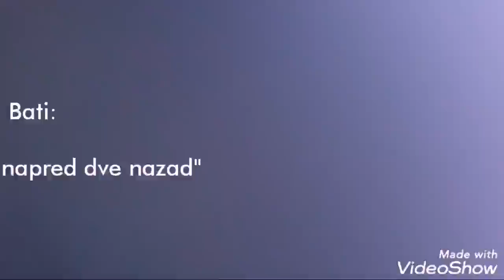TARA-DRINA RAFTING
27-28 April 2019 KAB Struga